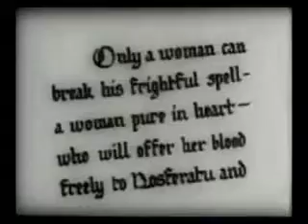Derby Band-Canker Opera ,Hollow Row.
Another track from 80's Derby band Canker Opera

all rights belong and stay with the owners